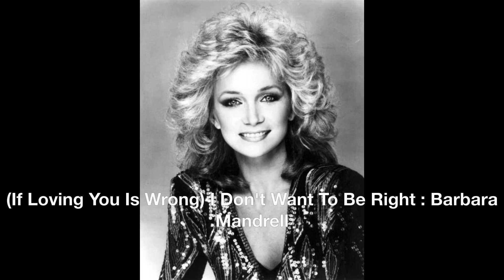If Loving You Is Wrong I Don't Want To Be Right : Barbara Mandrell